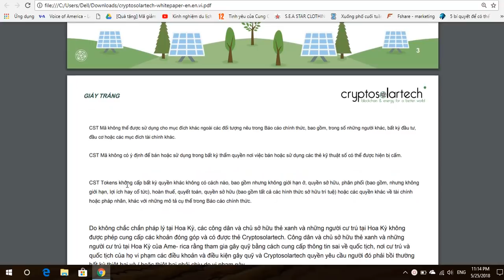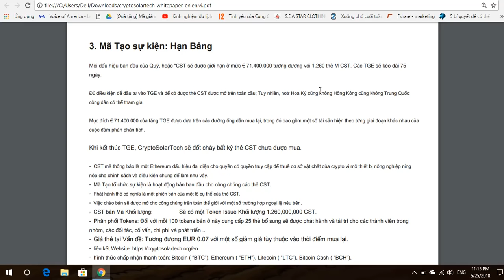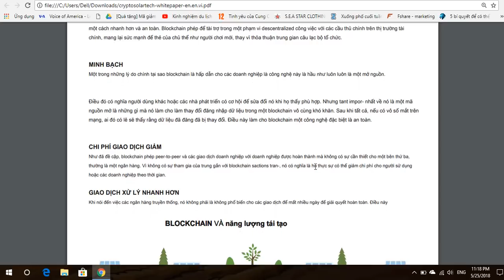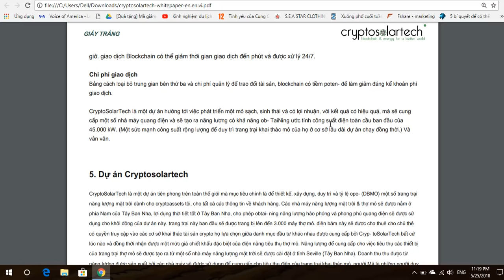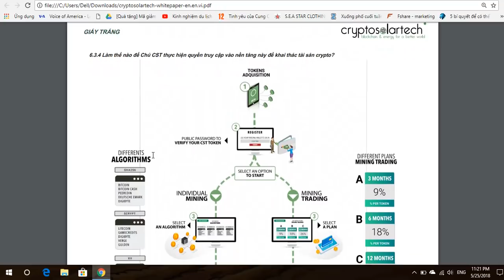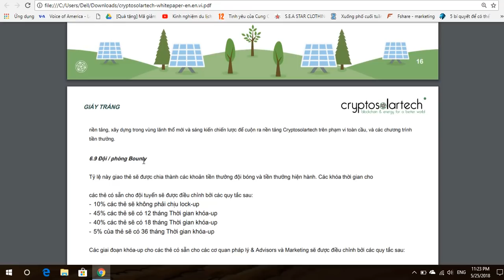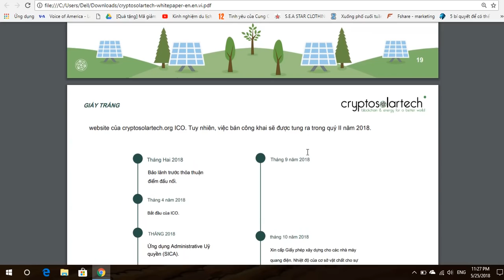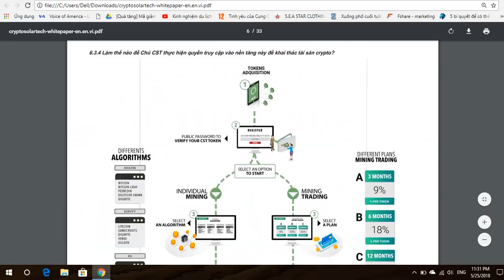Phân Tích Và Đánh Giá Whitepaper Cryptosolartech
Trong cryptosolartech, chúng tôi phát triển khai thác tiền điện tử, có được của riêng chúng tôi với sự giúp đỡ của 3.000 thiết bị, do đó khai thác trong hai biến thể khác nhau để tối ưu hóa lợi nhuận. Ngoài ra chúng tôi có thể tự cung cấp cho nông trại năng lượng của mình từ một nhà máy quang điện được lắp đặt tại tỉnh Seville (Tây Ban Nha), năng lượng này cũng có thể được phân phối như một dịch vụ cho các công ty điện lực